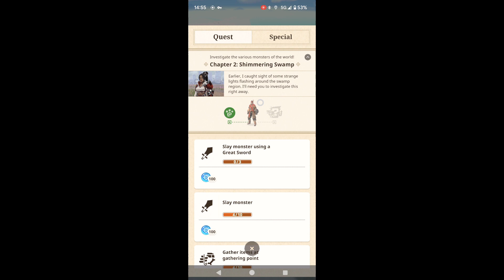Unlock GREAT SWORDS in Monster Hunter: Now! & More WEAPONS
Join me on Monster Hunter Now! Come hunt epic monsters in the real world!

- Paintball x 2
- Potion x 3
- Zenny x 1000

This item unlocks around Chapter 2 at HR 14. Other weapons including bows will be unlockable around HR15

I'm currently HR 16 and have the ability to forge all these weapons